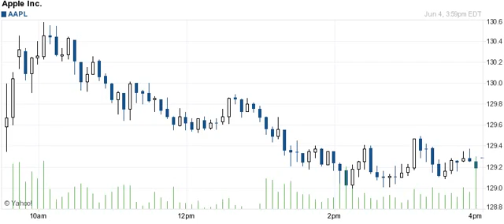150604 breakout breakdown details